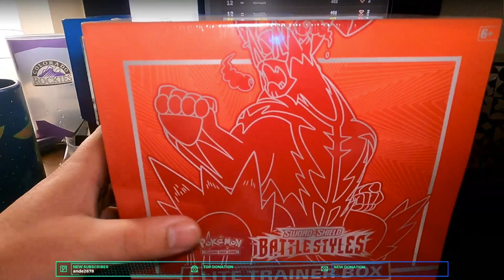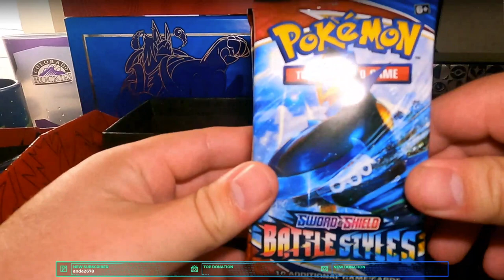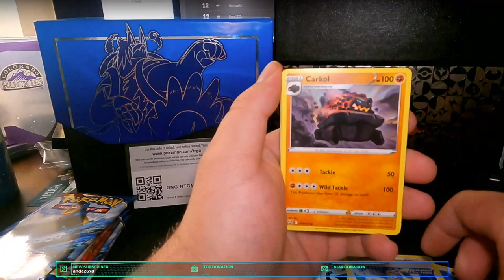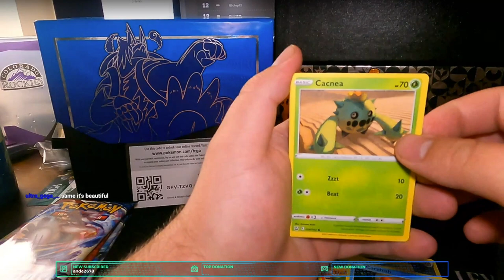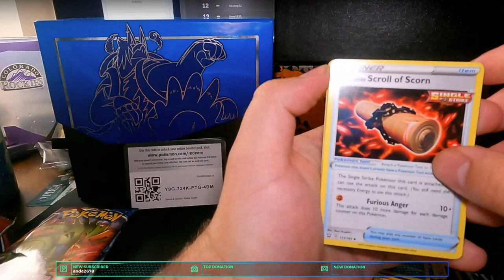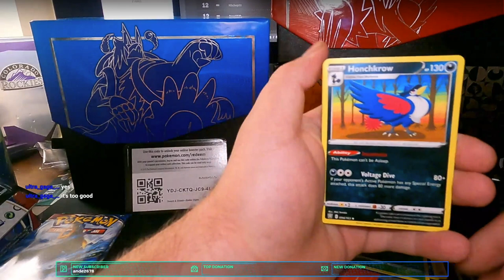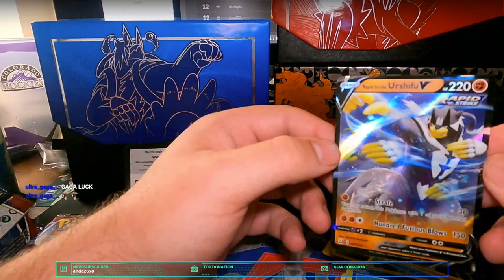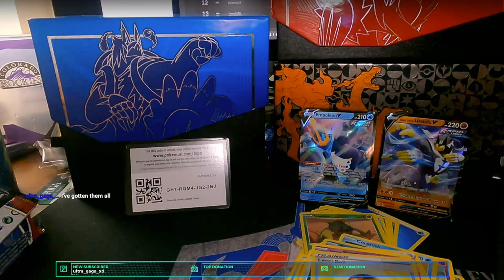T-Tar incoming? Battle Styles ETB Opening!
Had a fun time opening this Battle Styles Elite Trainer Box on stream! If you want to check out more pack openings and other shenanigans check out my twitch!

Thank you to Futuretarheel12 for joining me during this stream! Make sure to check out his twitch channel linked below.